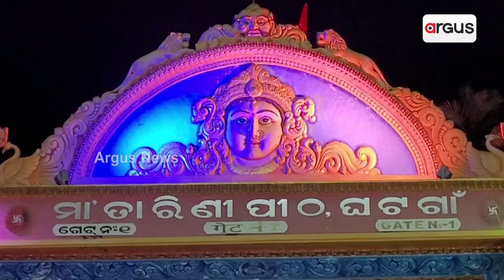ଘଟଗାଁ ପୀଠରେ ମା" ତାରିଣୀଙ୍କ ଦିବ୍ୟ ଆଳତୀ ଦର୍ଶନ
ଘଟଗାଁ ପୀଠରେ ମା' ତାରିଣୀଙ୍କ ଦିବ୍ୟ ଆଳତୀ ଦର୍ଶନ କରି ମା'ଙ୍କ ଆର୍ଶୀବାଦ ନେବା ସହ ସୌଭାଗ୍ୟ ଲାଭ କରନ୍ତୁ ।